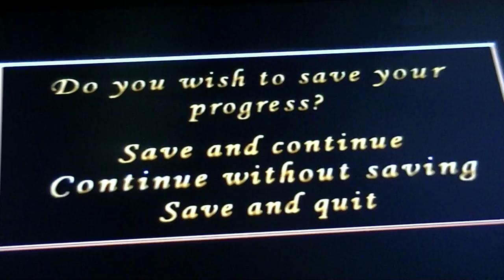The Polar Express Walk through Chapter 2: The Rooftop Level: Rooftop resue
This is part 3 of  The Polar Express Walk through for the Play Station 2  so you guys can turn up the volume if you need to thanks.Please watch the video in HD and please comment and rate and subscribe thanks. If you guys want to buy The Polar Express the video game i will post the the links for the different systems.

Here is one for the PlayStation 2

Here is one for the GameCube

And here is one for the Game Boy Advance

and if you guys also want to buy the movie of the polar express here are the links .

DVD:The Polar Express (Full Screen Edition) (2005)

DVD:The Polar Express (Widescreen Edition) (2005)

Blu-Ray:The Polar Express [Blu-ray] (2007)

DVD 3D:The Polar Express Presented in 3-D (2004)

Blu-Ray 3D:The Polar Express (Single Disc Blu-ray 3D/Blu-ray Combo) (2010)